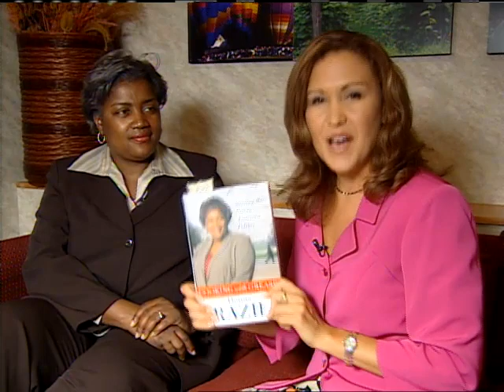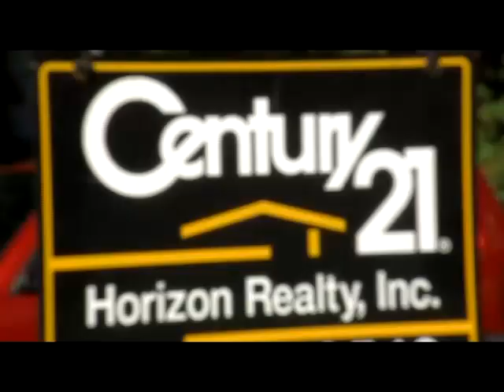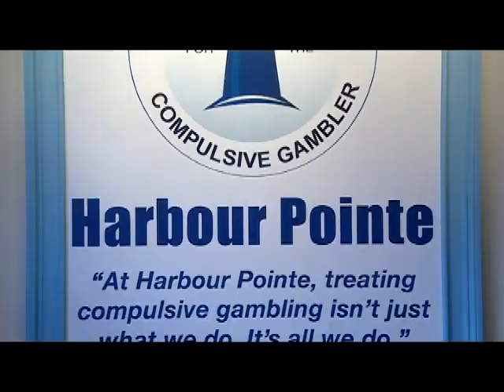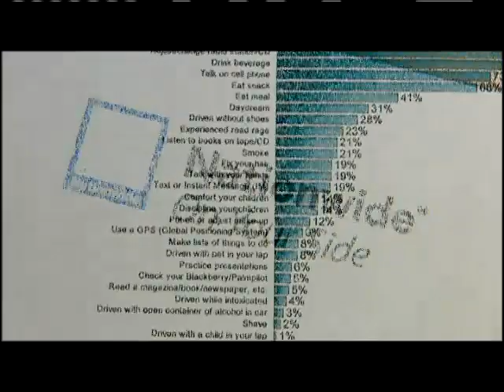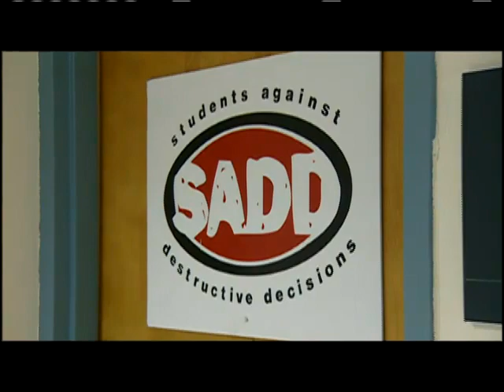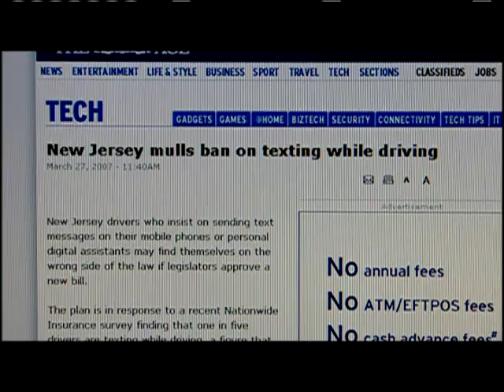Yolanda Vazquez Reel (Version 1)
Yolanda Vazquez is an award-winning reporter with more than 10 years experience in the television broadcast industry working both in front of the camera and behind the scenes. Currently, Vazquez serves as a reporter/producer for a nationally syndicated automotive show that airs each week on more than 200 PBS stations throughout the country called MotorWeek. In addition to her Motorweek reporting duties, she also serves as a correspondent for a locally-produced business show called Your Money & Business as well as fill-in anchor for MPT's live, call-in news and public affairs program, Direct Connection. Here's a sample of her impressive work: